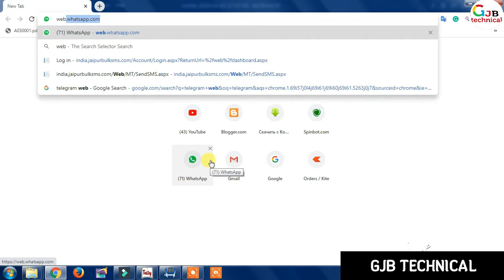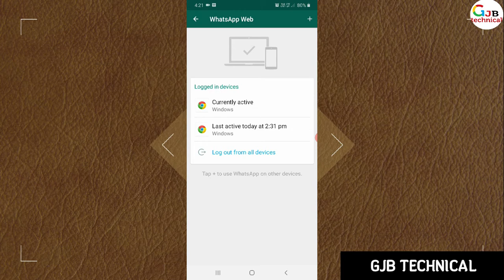1 मिनट मे मोबाइल के व्हात्सप्प को कंप्यूटर मे चलाये | how to Open What'sapp in PC & laptop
how to open WhatsApp in pc computer and laptop in 5 seconds
Open web.whatsapp.com on your computer using the web browser (Chrome, Firefox, Opera, Safari or Edge are compatible)
Open the WhatsApp app on your phone by tapping on it.
Go to Chats, then Menu, then WhatsApp Web.
There will be a QR code (looks like a scrambled barcode) on the computer screen.

for start what'sapp in computer link of web whatsapp

whatsapp ko computer me kaise chalaye
how to use whatsapp on pc without phone
whatsapp ko pc me kaise chalaye
how to use whatsapp on pc without qr code
how to install whatsapp on pc windows 7
how to connect whatsapp to laptop
whatsapp for pc windows 7
how to open whatsapp on laptop
How do I access WhatsApp on my laptop?
How to access WhatsApp from PC?
How to run WhatsApp on laptop?
How to login to WhatsApp Web and use on your computer?
how to open whatsapp in computer without qr code
how to open whatsapp in computer without phone
how to open whatsapp in computer in telugu
how to open whatsapp in computer from jio phone

fon ke bina peesee par vhaatsep ka upayog kaise karen
peesee ke lie kya eplikeshan
kyooar kod ke bina peesee par vhaatsep ka upayog kaise karen
peesee vindoj 7 par vhaatsep kaise sthaapit karen
vhaatsep ko laipatop se ​​kaise kanekt karen
peesee vindoj 7 ke lie vhaatsep
laipatop par vhaatsep kaise kholen
computer laptop par whatsapp kaise kholen
peesee poorn sanskaran ke lie mupht daunalod vhaatsep
peesee se vhaatsep kaise ekses karen?
laipatop par vhaatsep kaise chalaen?
vhaatsep veb par kaise login karen aur apane kampyootar par upayog

2 मिनट में वाहन के मालिक का पता लगाये  | How To Get Vehicle Owner Details | info |registration India

learn How to login your mobile WhatsApp in your pc and laptop

                                              THANKS